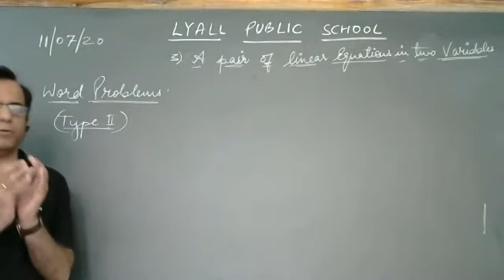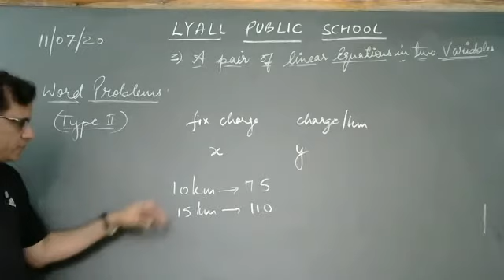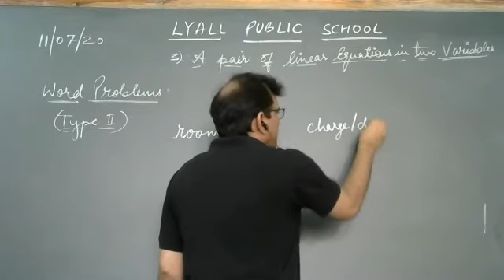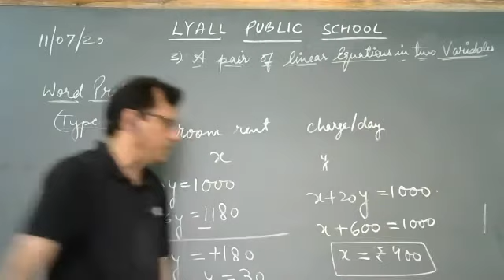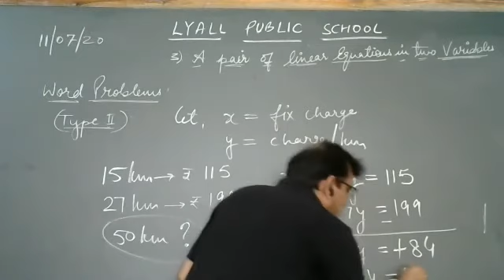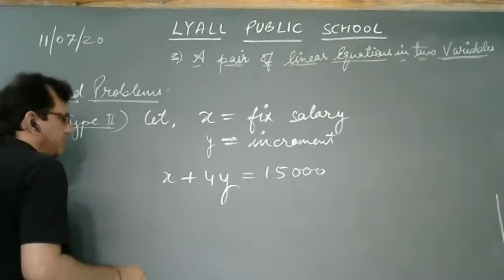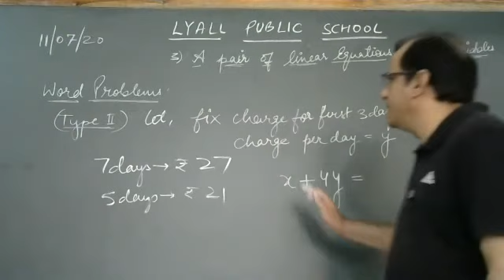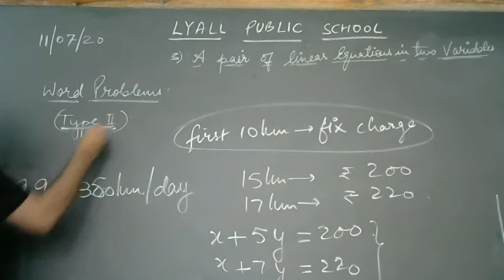A Pair of Linear Equations in Two Variables - Word Problems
Class - X - Mathematics - Online Class 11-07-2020 by Arun Mehta Sir